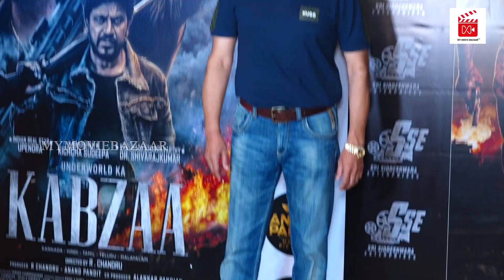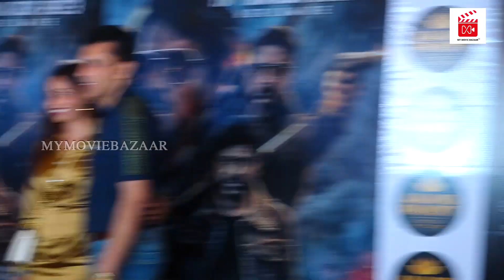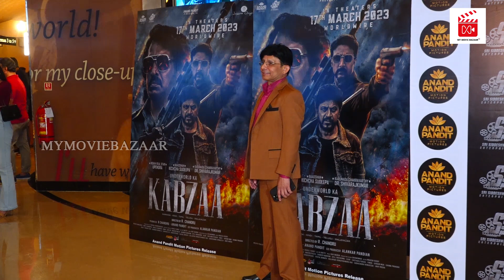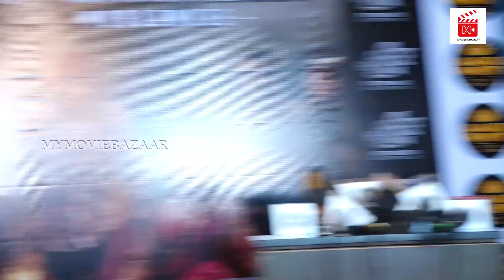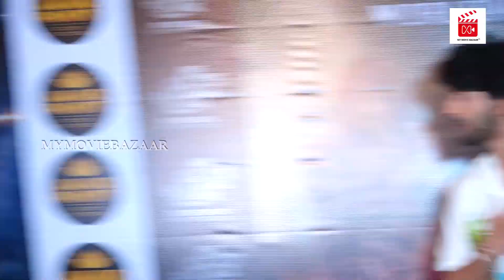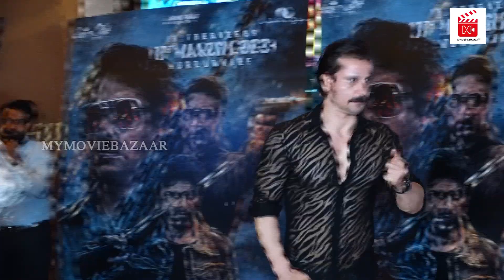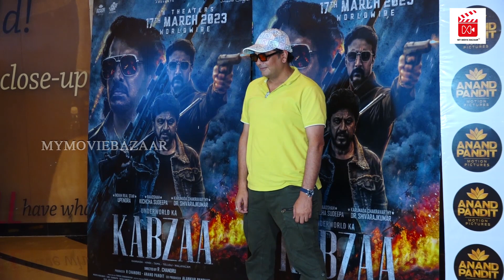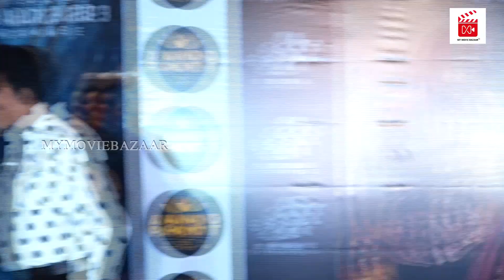KABZAA SCREENING RED CARPET: ಬಾಲಿವುಡ್ ನಲ್ಲಿ ಕಬ್ಜ ಮಾಡಿದ ಉಪ್ಪಿ, ಕಿಚ್ಚ,ಶಿವಣ್ಣ..! Bollywood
About Us:
Get exclusive cinema updates in a single click. Please download My movie bazaar Application.